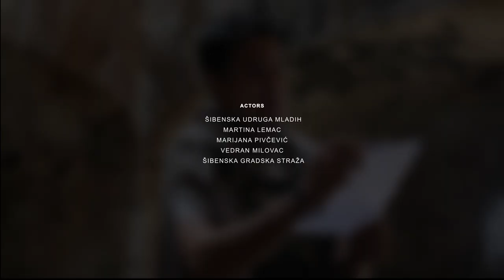Legend of Witches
Dobra was married to Jurko who had a mistress, but she was not innocent either, so she seduced a nobleman who fell head over heels in love with her. The talk of the town was that Mrna, her mother and Dobra were scheming with the devil to cast a spell on this nobleman.

They were to be punished for this mischief and subjected to an inquisition from Church for which friar John of Trogir was summoned. The mother and her daughter managed to flee from the dungeon and have been untraceable ever since.